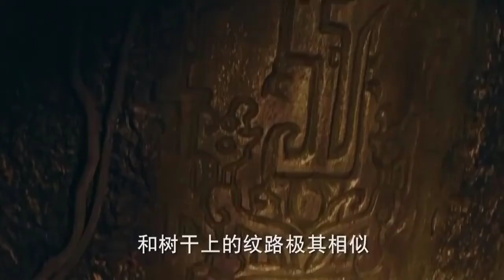Phim Hành Động Kinh Dị 2020 | Bí Mật Trong Lăng Mộ Cổ | Thuyết Minh [Full HD]